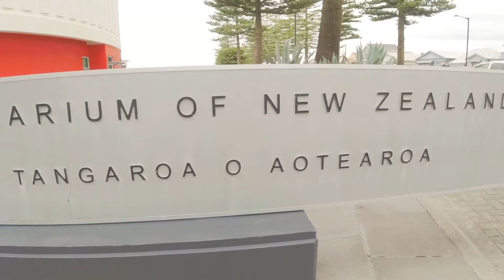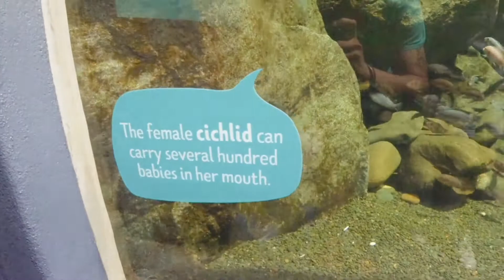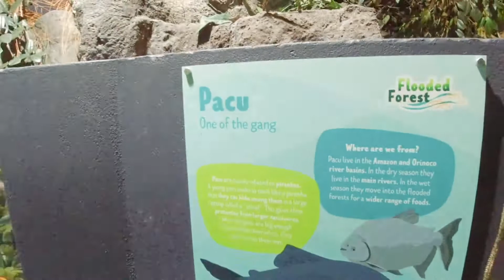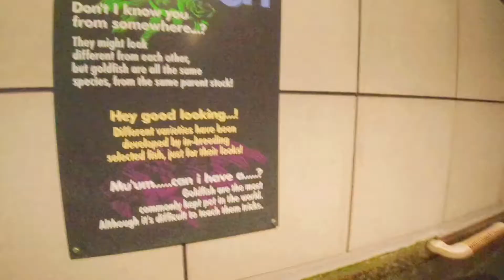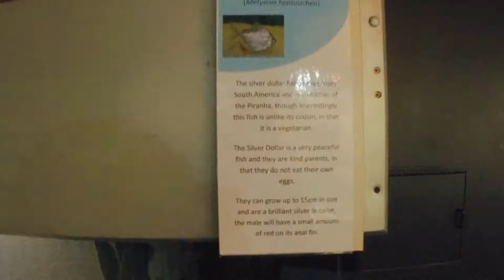Napier Tour part 1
Christmas and boxing day time off spent well in the Napier
This video will be coming in two parts.